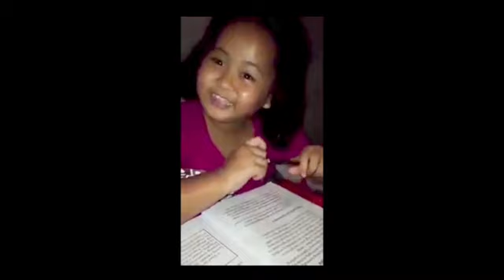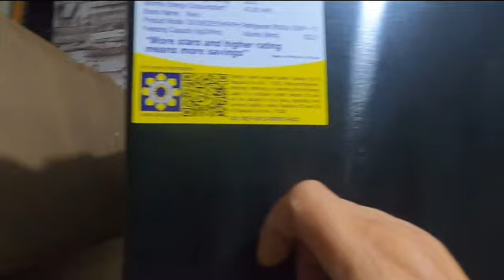Unboxing Beko Refrigerator